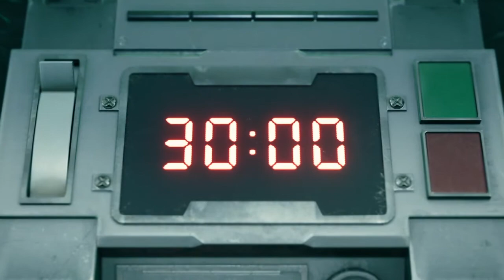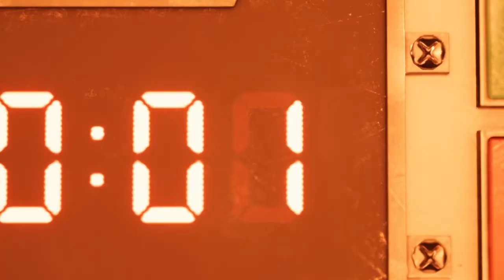Final Fantasy VII Remake Demo Darkside Play Through PS4